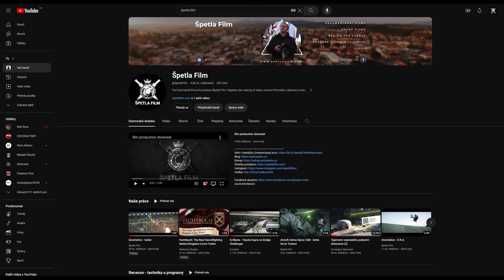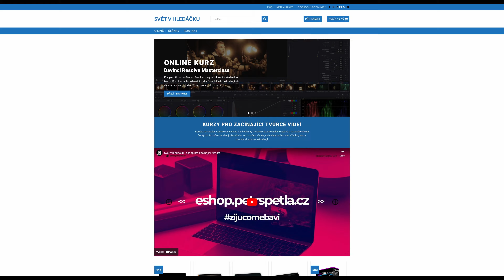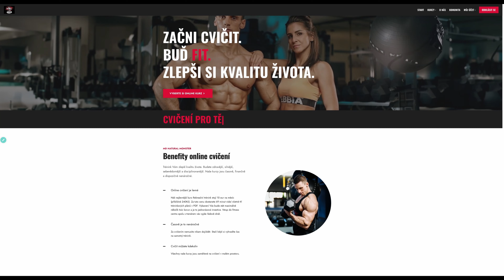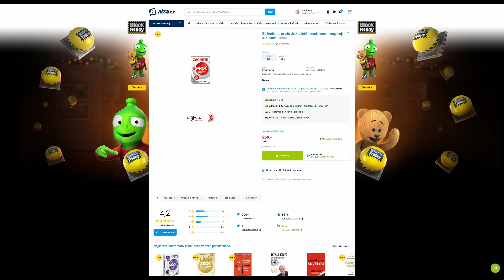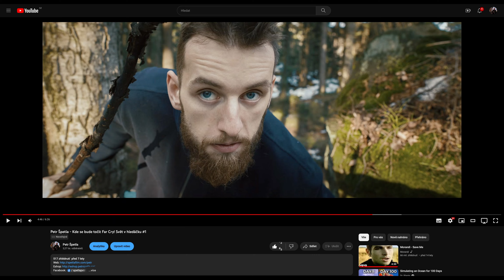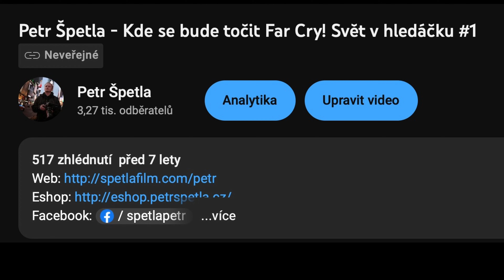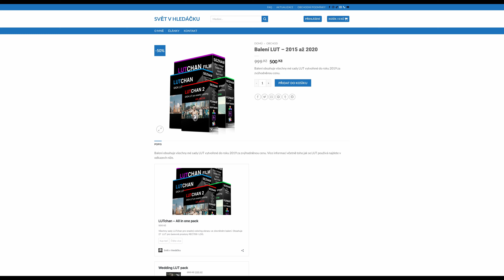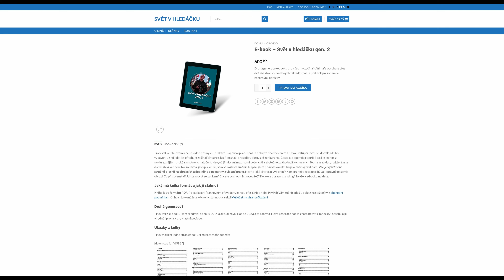Uvědomte si své Proč - úvodních šest minut kurzu tvorby online projektů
❤️ Podpora ❤️
Naši tvorbu můžete podpořit:
Kvalitnifotky.cz: kód 10% "PETRSPETLA"
3) Posláním dýška pomocí
4) Sdílením videí, lajkováním a doporučováním kanálu ostatním tvůrcům

🎥 Na co natáčím 🎥
Sony A7SIII
Sony A7IV

Laowa Argus 35mm f0.95
Laowa Argus 50mm f0.95
Samyang 24mm f1.8
Samyang 50mm f1.4 II
Samyang 35-150mm f2-2.8
Helios 44-2
NiSi Black Mist 1/8"
NiSi Swift System
NiSi True Color

💡 Světla 💡
NanLite MixPanel 60
NanLite Forza 300II
NanLite Forza 300BII
NanLite Forza 60c
Nanlite Pavotube 15x dual set
NanLite Pavotube 6CII 2x
Nanlite softbox 90cm
Nanlite softbox 60cm
Nanlite Fresnel 2x
Nanlite Projector mount
Gobo set

🔊 Zvuk 🔊
Sennheiser AVX
Sennheiser G3
Sennheiser G4
Sennheiser MKE 2
Sennheiser MKE Essential
Sennheiser ME2II
Sony WH-1000XM3
Zoom F6
JBL 305 MK II
DJI MIC

🎞️ Grip 🎞️
DJI RS3
Konova K5 60cm
Konova KSM
Sirui Traveler 7C 2*
Sirui VH-10X

🖥️ Ostatní 🖥️
Mac Studio
iPad 12.9 Pro M1
Hollyland Mars 4K
Asus ProArt PA329C
Synology NAS
Tourbox NEO